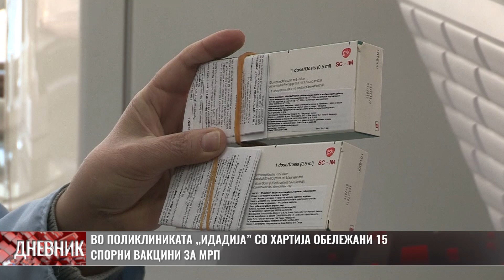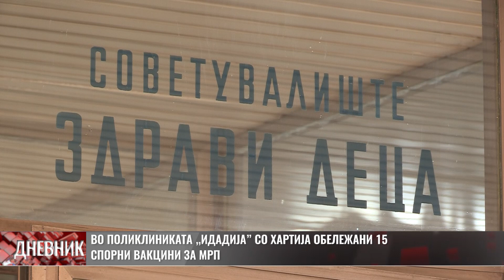Во поликлиниката „Идадија“ со хартија обележани 15 спорни вакцини за МРП